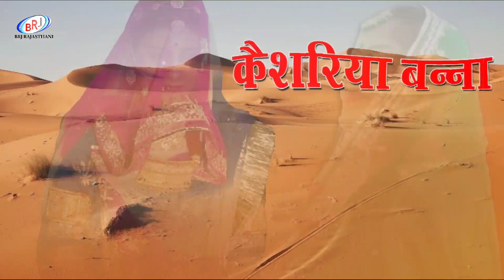New Kaishriya Banna Geet (कैशरिया हजारी गुल ड़ो फूल) सिंगर राहुल राणा,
◆❖ Song - Kaishriyo Hajari Gul Ro Ful

◆❖ Album - Desi Geet

◆❖ Singer - Rahul Rana Ketu

◆❖ Recording - Bhomaram Suthar

◆❖ Category - Vivah Song

◆❖ Sub Category : Native Music

अपनी राय कॉमेंट में जरूर बताएं।
धन्यवाद सा।